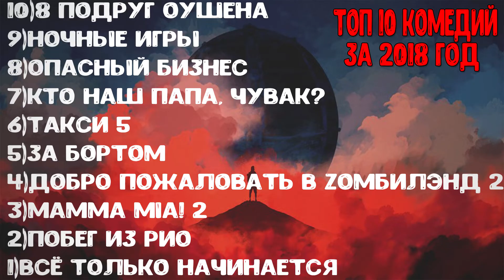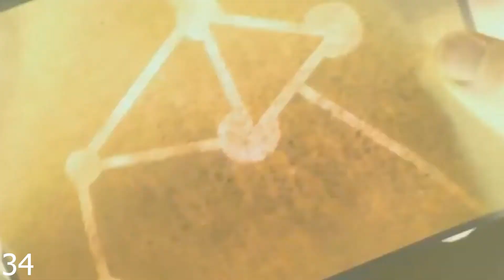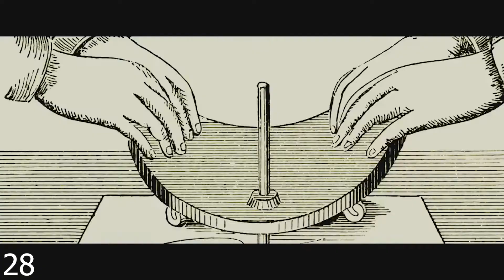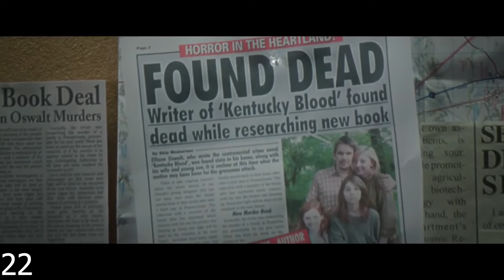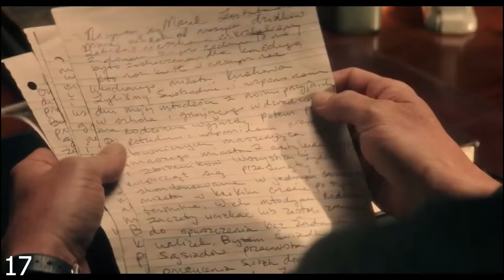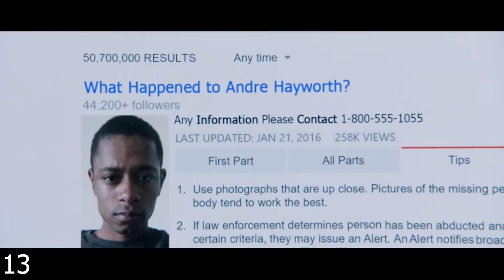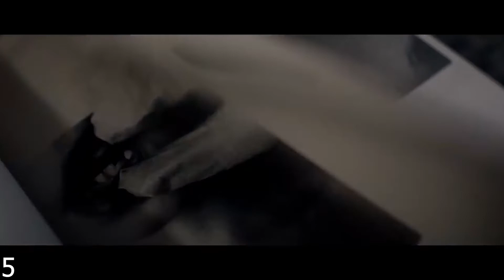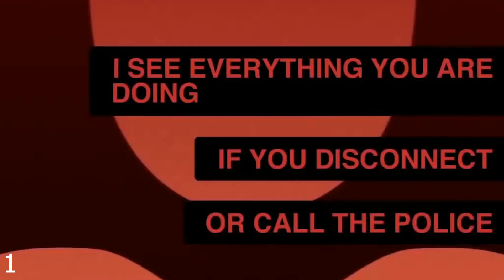Топ 50 Фильмов От Компании Blumhouse 2008-2019г. / The Top 50 Films From The Company Blumhouse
40-Случайный муж (Не смотрел)

39-Паранормальное явление (Советую)

38-Зубная фея

37-Астрал (Советую)

36-Паранормальное явление 3 (Советую)

35-Синистер (Советую)

34-Мрачные небеса (Не смотрел)

33-Повелители Салема (Не смотрел)

32-Судная ночь (Советую)

31-Астрал: Глава 2 (Советую)

30-Окулус (Советую)

29-Судная ночь 2 (Советую)

28-Уиджи: Доска Дьявола (Советую)

27-Поклонник (Не смотрел)

26-Драйвер на ночь (Не смотрел)

25-Астрал 3 (Советую)

24-Виселица (Не смотрел)

23-Подарок (Советую)

22-Синистер 2 (Советую)

21-Видения (Советую)

20-Паранормальное явление 5:Призрак в 3D

19-Визит (Советую)

18-Судная ночь 3 (Советую)

17-Уиджи. Проклятие доски дьявола (Советую)

16-Вирус (Не смотрел)

15-Инкарнация (Советую)

14-Сплит (Советую)

13-Прочь (Советую)

12-Эксперимент «Офис» (Не смотрел)

11-Ужас Амитивилля: Пробуждение (Советую)

10-Счастливого дня смерти (Советую)

9-Астрал 4: Последний ключ (Советую)

8-Правда или действие (Советую)

7-Истерия (Советую)

6-Судная ночь. Начало (Советую)

5-Хэллоуин (Советую)

4-Апгрейд (Советую)

3-Стекло (Советую)

2-Счастливого нового дня смерти (Советую)

1-Убрать из друзей: Даркнет (Не смотрел)

▲Я в СТИМЕ-BillJen551